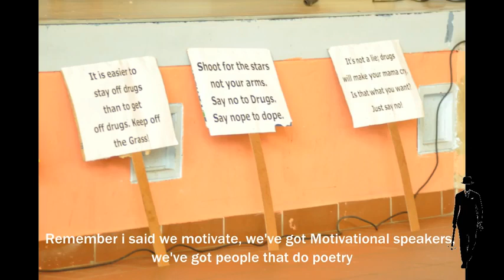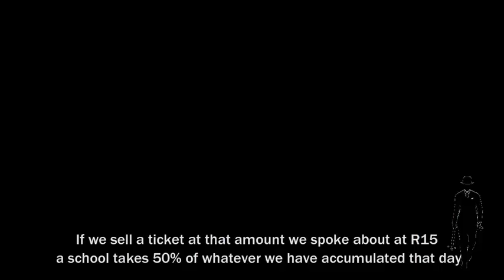Black Jack Touring soweto part 4